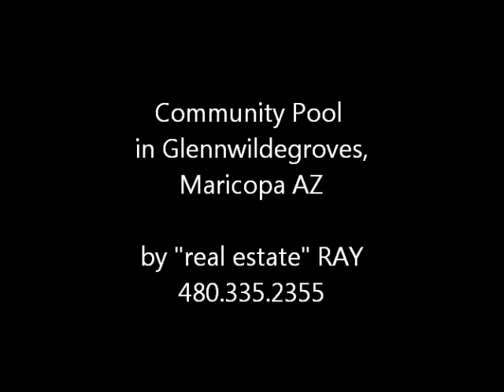The Community Pool in the Subdivision of Glennwildegroves, Maricopa AZ 85138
"real estate" RAY
Ray D. Real - REALTOR

View the community pool in the subdivision of Glennwildegroves in Maricopa Arizona 85138.